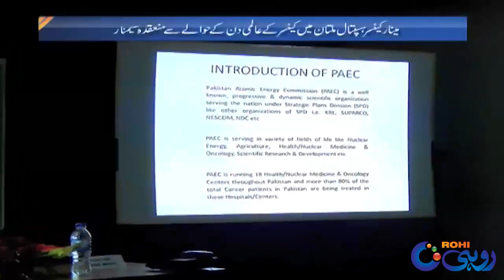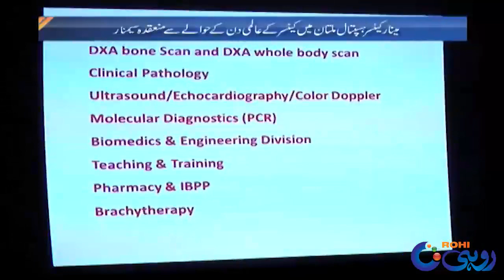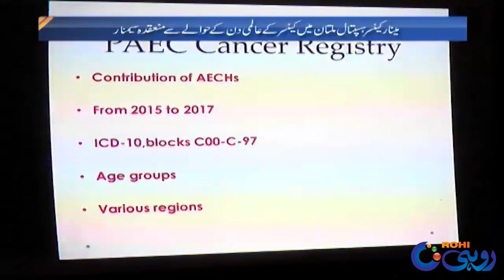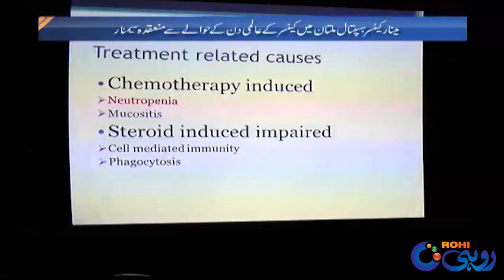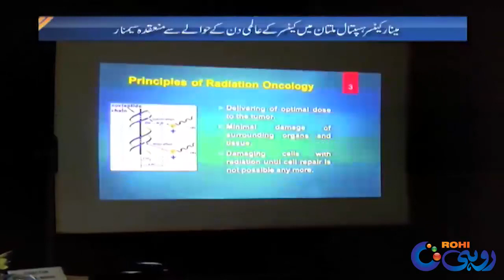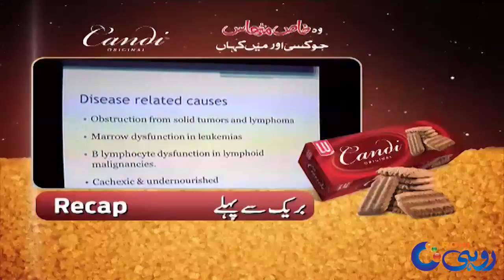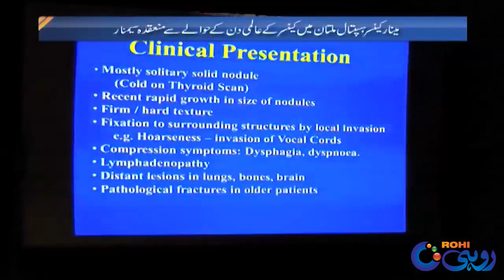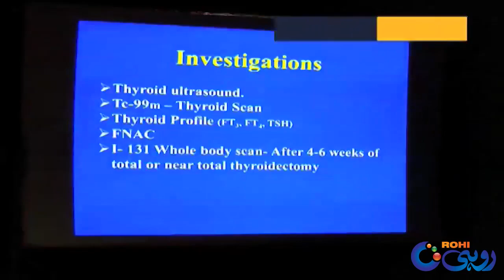Seminar on World Cancer Day at MINAR Cancer Hospital | Khas@11 | 10 Feb 2020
Host : MINAR Cancer Hospital